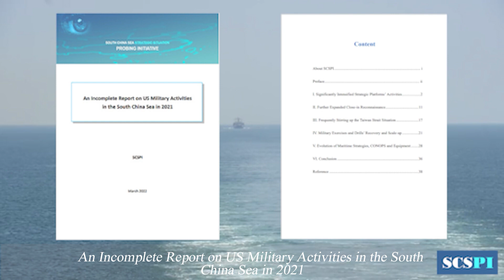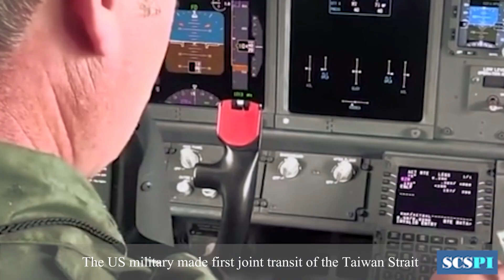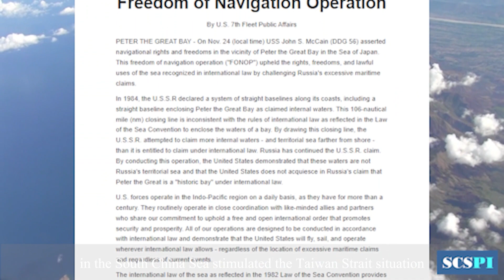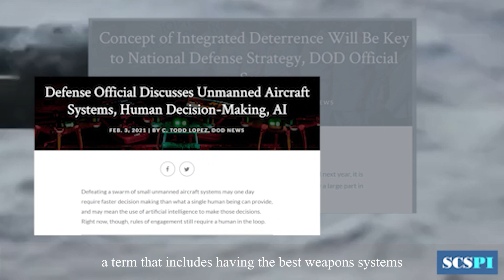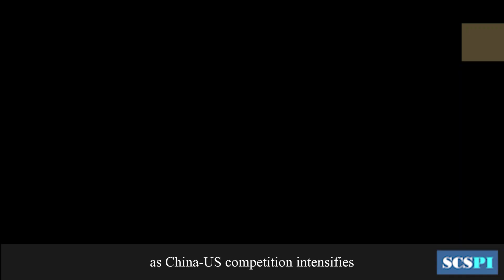US Military Activities in the South China Sea in 2021｜SCSPI Annual Report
In 2021, as the US placed great emphasis on military deterrence against China, the US armed forces maintained a high tempo of military activities in the South China Sea, such as close-in reconnaissance operations, Taiwan Strait transits, forward presence, strategic deterrence, “freedom of navigation operations (FONOPs)”, military exercises and drills, and battlefield preparation. Specifically, large reconnaissance aircraft conducted nearly 1,200 close-in reconnaissance sorties over the South China Sea, several of which came close to only around 20 nautical miles away from China’s baselines. The US carrier strike groups and amphibious ready groups entered the South China Sea 12 times, more than twice the frequency in 2020. At least 11 nuclear-powered attack submarines deployed to the South China Sea and its surrounding waters throughout the year, among which the Seawolf-class fast-attack submarine USS Connecticut (SSN-22) even “struck an underwater mountain” in the northern waters of the South China Sea. In addition, with a significantly stronger focus on China, the US military has given more emphasis to “great power competition” with respect to strategies, tactics, concepts of operations (CONOPS) and weapons research and development.